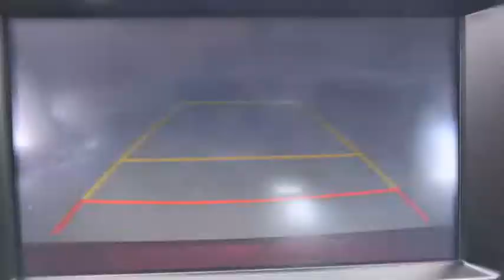2017 Hyundai Elantra Weatherford, Fort Worth, Granbury, TX HM0430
Scarlet Red Pearl Used 2017 Hyundai Elantra available in Weatherford, Texas at Honda of Weatherford. Servicing the Fort Worth, Granbury, TX area.

Clean CARFAX.Scarlet Red 2017 Hyundai Elantra Limited FWD 6-Speed Automatic with Shiftronic 2.0L 4-Cylinder DOHC 16V 28/37 City/Highway MPGCome by and visit Honda of Weatherford located at 851 W Interstate 20 in Weatherford, TX. We are the first Honda dealership in the Weatherford community! Just take Exit 406 off of I-20 and we are right off of the access road. Come see HOW we do business, we look forward to meeting you!